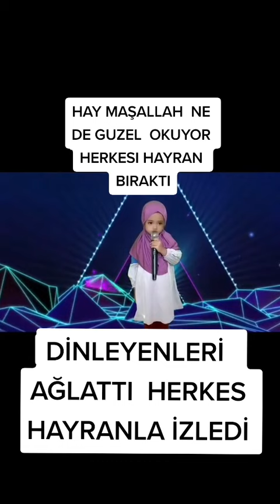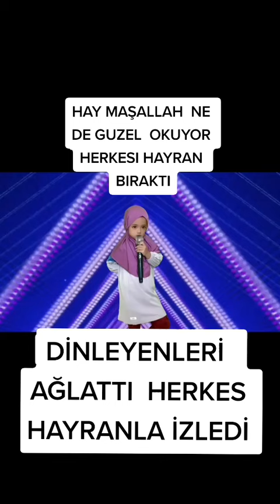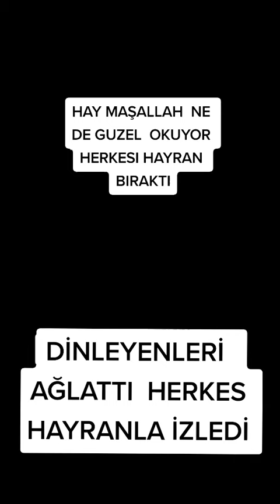islam talent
talent